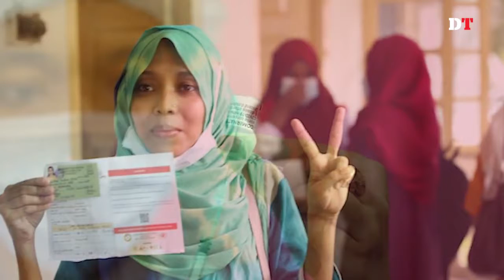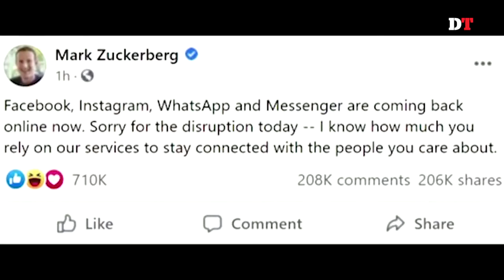Dhaka Tribune Bulletin, October 05, 2021 (12:30PM)